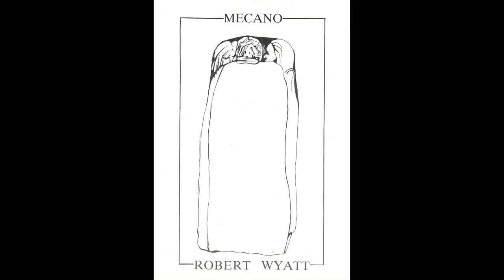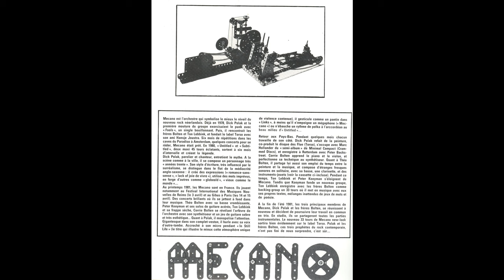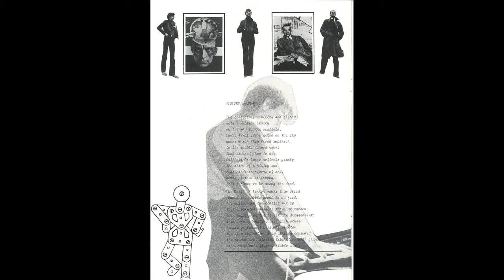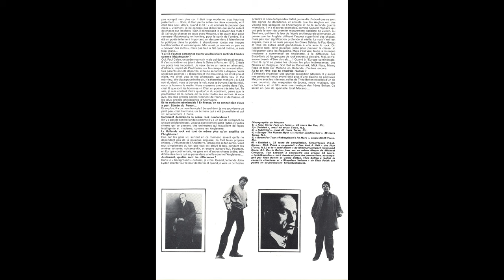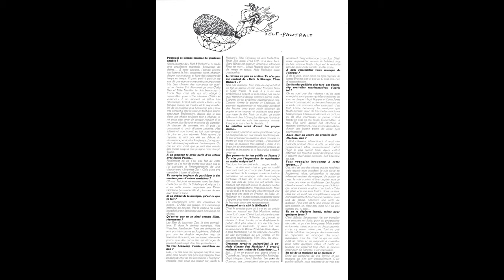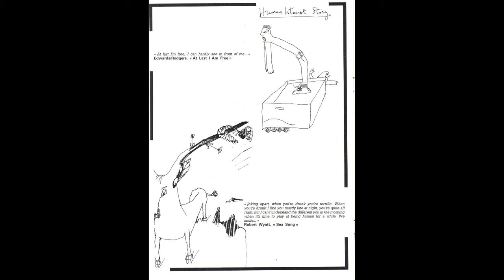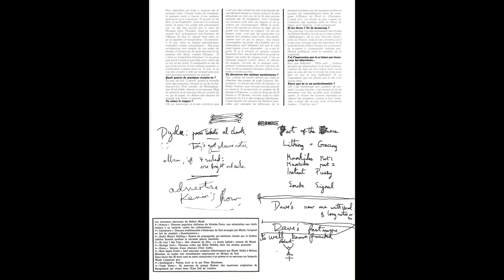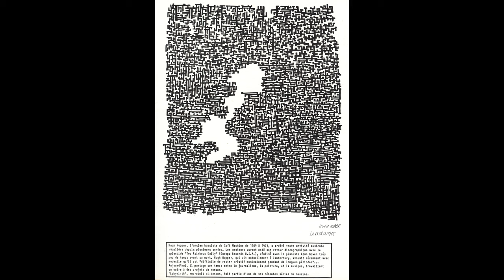Robert Wyatt and Mecano (Theo Bolten 1981) Full Album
A1  The Wild Dream
A2  The Insufficient Rest 3:46
B1  In The Watches Of The Night 12:48
B2  The Quiet Sleep 24:20

Dutch band formed in 1978 by Dirk Polak and Pieter Kooyman. Started out as a punk band but after they were joined by Tejo Bolten, Cor Bolten and Ton Lebbink around 1979 the style developed into new wave and art rock. This line-up was active until 1983.
Current line-up consists of Dirk Polak and Mick Ness.
The group used different variations of their name at different times, such as Mecano Ltd. (1978), Mecano (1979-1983, 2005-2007), Mecano Unlimited or Mecano Un-Ltd. (1997, 2014-now).
mecano.ws
Cor Bolten, Dick Polak, Pieter Kooyman, Siniša Banović, Theo Bolten, Ton Lebbink
Mecano Ltd, Mecano Ltd., Mecano Un-Ltd., Mecano Unlimited

Robert Wyatt-Ellidge
Born: Robert Wyatt, January 28, 1945 in Bristol, England to Honor Wyatt a teacher and BBC journalist, and George Ellidge, an industrial psychologist married at that time to another woman. Robert Wyatt became Robert Ellidge [or Robert Wyatt Ellidge] when his father and mother could finally marry in 1951. In the Summer of 1964 Wyatt co-founded Wilde Flowers. Wyatt then co-founded Soft Machine in the Summer of 1966. Soft Machine gained a strong 'cult' following on the London 'psychedelic underground' music scene, sharing club billings with bands such as Pink Floyd and The Jimi Hendrix Experience. In January 1967, Soft Machine's first single release was recorded ("Love Makes Sweet Music" b/w "Feelin' Reelin' Squeelin'").

In February 1968, Soft Machine embarked on a three-month American tour (opening for the Jimi Hendrix Experience), recording their first album during their touring schedule in New York over four days in April. The band split up in December 1968, re-formed in February 1969 and carried on until the late 1970's through many line-up changes and leaving no original member on board. It re-formed briefly in 1980 and 1984.

Shortly after recording the third Soft Machine album, Wyatt released his first solo album, Robert Wyatt - The End Of An Ear. He suffered an injury in June 1973 which left him paralyzed from the waist down. Wyatt's second solo effort, Rock Bottom, was recorded three months after he was released from hospital in 1974 with the aid of Pink Floyd's Manor Mobile and Nick Mason as producer. Wyatt has continued to record and perform despite being confined to a wheelchair.
Robert Ellidge, Shirley Williams, Whack Skins
Theo Bolten - Mecano / Robert Wyatt
Label: Tago Mago – Tago Mago 4751
Cassette, Limited Edition, Numbered, C30, France, 1981
Genre: Electronic
Style: Ambient, Minimal
Concept By – P.B.
Illustration – Hugh Hopper, Robert Wyatt, Théo Bolten
Interviewee – Dick Polak, Robert Wyatt
Text By [Textes], Interviewer – Pascal Bussy
Limited edition of 1500 copies, numbered via rubber-stamp on the back of the magazine.
Unnumbered copies also exist.
This is a "revue-cassette" - the combination of a 12 page A4 sized magazine (named Mecano / Robert Wyatt) with illustrations / art and interviews (in French language) and a cassette in plastic bag.